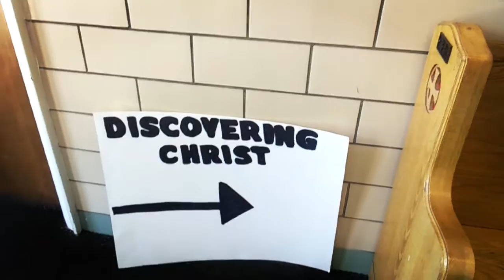"Discovering Christ" Sign In the St. Theodore Parish Life Center on Spencerport Road in Rochester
"Discovering Christ" Sign In the St. Theodore Parish Life Center on Spencerport Road in Rochester, New York, May 23rd, 2018